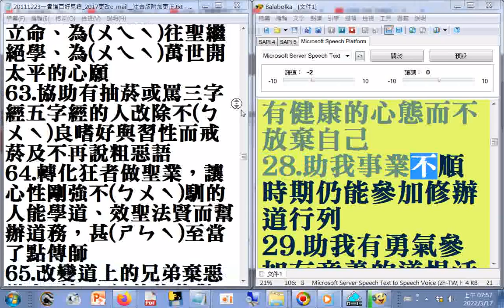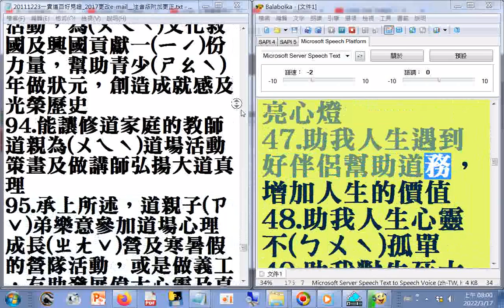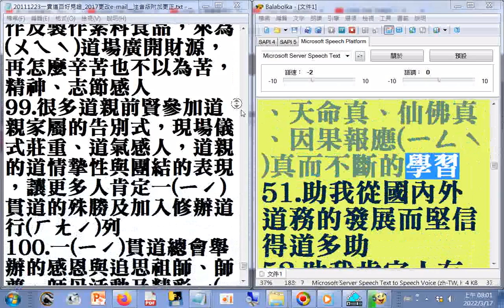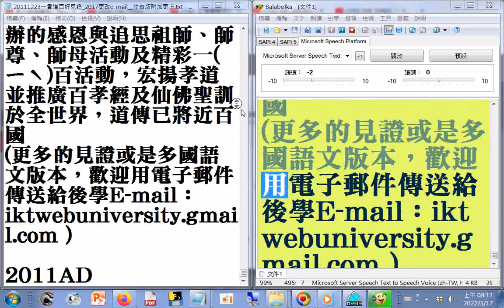20111223一貫道百好見證 2017注音版附加更正 IKT